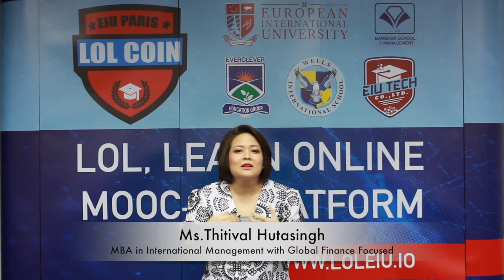Managing Operations - Service Processes (1) - Session 11 : Introduction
A glance at the management book section in your local bookstore gives ample evidence of the concern for service among practitioners. The way we now view service parallels the way we view quality: The customer is (or should be) the focal point of all decisions and actions of the service organization. This philosophy is captured nicely in the service triangle in the picture below. Here the customer is the center of things – the service strategy, the system and the employees who serve him or her. From this view, the organization exists to serve the customer, and the systems and the employees exist to facilitate the process of service. Some suggest that the service organization also exists to serve the workforce because they generally determine how the service is perceived by the customers. Relative to the latter point, the customer gets the kind of service that management deserves; in other words, how management treats the worker is how the worker will treat the public. If the workforce is well trained and well-motivated by management, they will do good jobs for their customers.